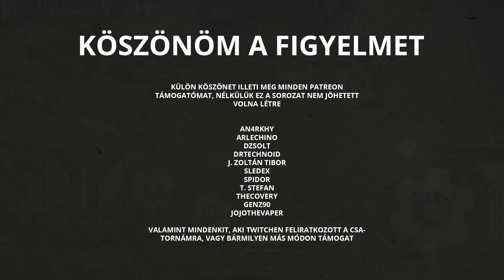Cities: Skylines útmutató - A 45 fokos szabály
Ebben az útmutatóban a közlekedésben használatos 45 fokos szabályt magyarázom el.

Köszönöm, hogyha a tetszik 👍 gombra kattintasz és leírod 🧐 a gondolataidat!